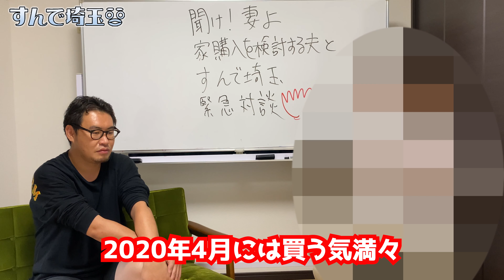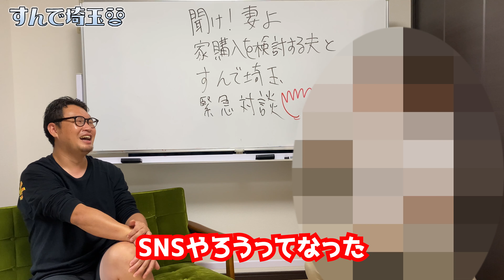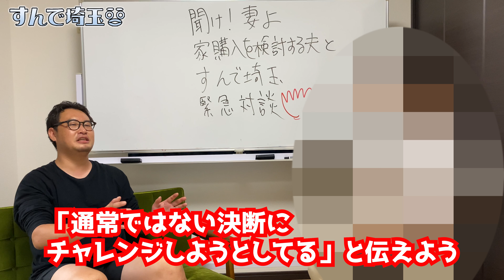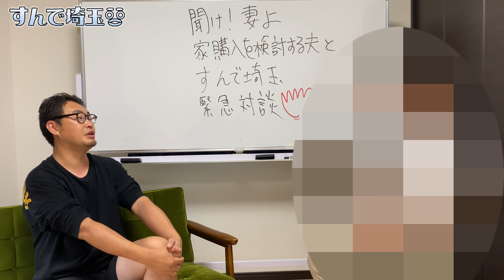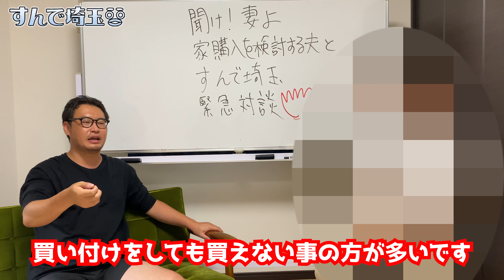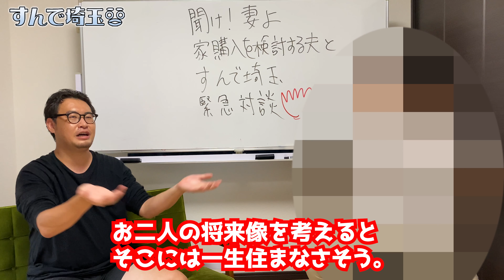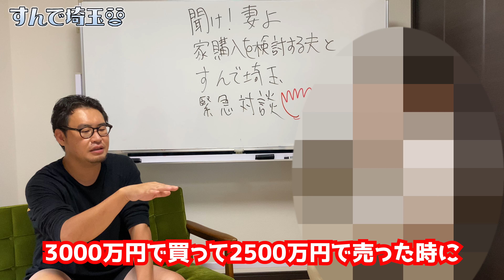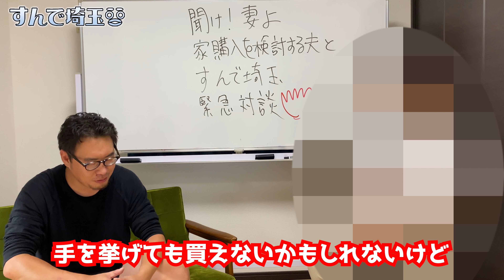旦那と一緒に妻を説得する動画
緊急対談
Twitter界の新星【とりさん】にお越しいただいて
妻へマンション購入意欲を熱く語ってもらったま！
とりあえずアドバイスは３つ！
これを聞いておけばいいたま！